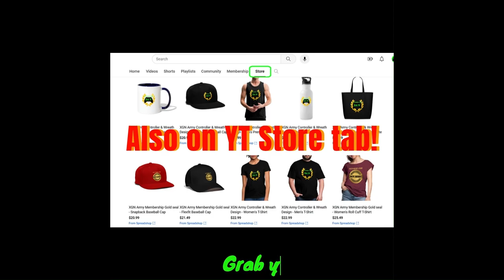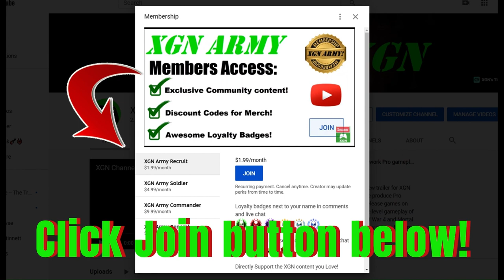MK1 how to unlock Smoke Mastery, MAX Level skins and Rewards!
Mortal Kombat 1 how to unlock all Smoke fighter Mastery MAX Rank skins, gear, Brutalities and rewards! You just need to reach rank 35 to get the max level for Smoke ninja fighter in MK1.
Rank up fighters by playing MK1 Invasion mode. All Smoke mastery skins unlocked, combos and gameplay in MK1 on Xbox Series X.